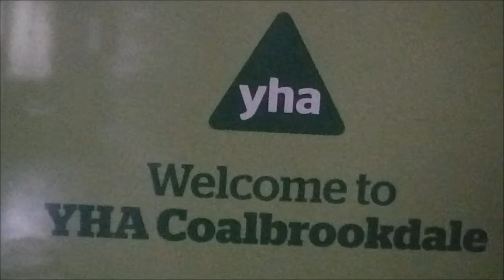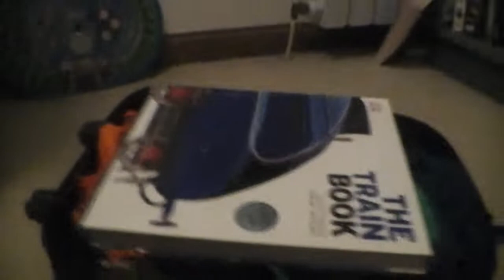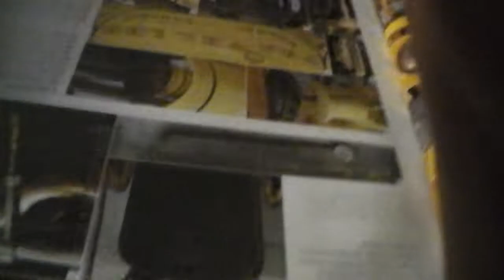My Trip to Iron bridge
Hi, this is about my recent trip to Iron Bridge- I hope you enjoy watching as much much as I did filming.